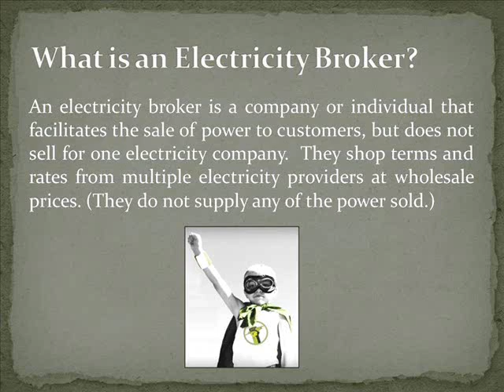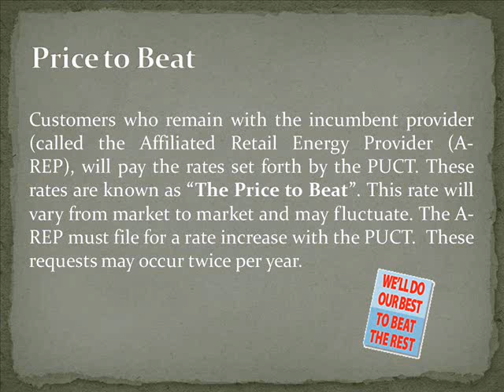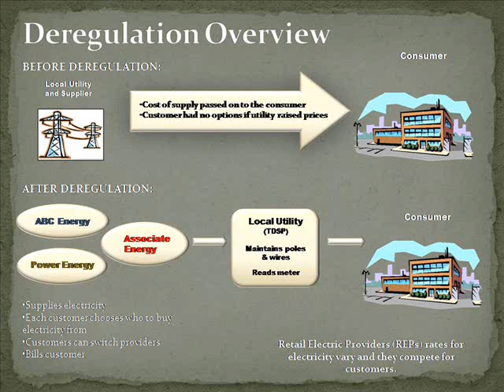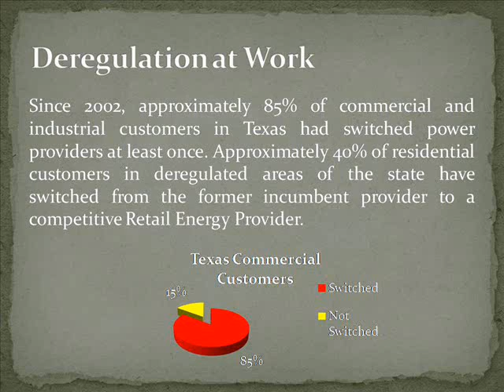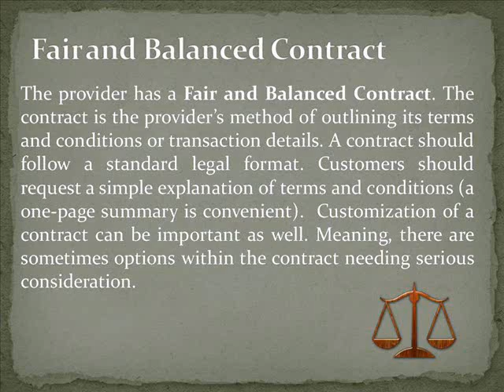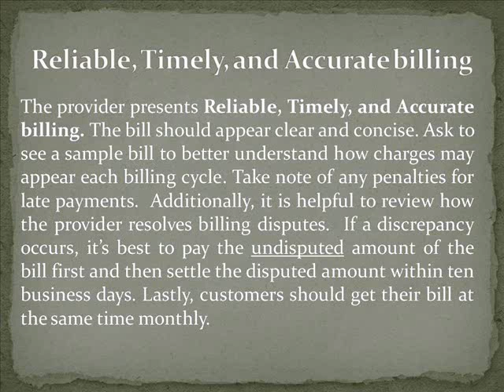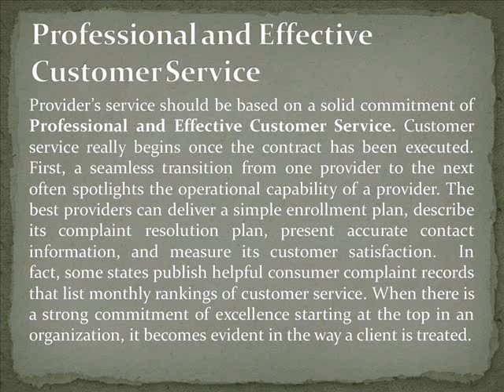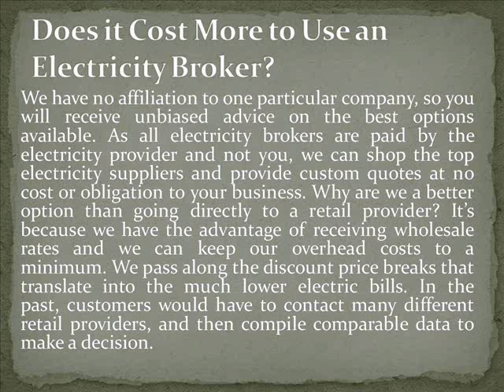Texas Business Electricity- Why Use an Electricity Broker?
How to Save Money or Time With An Electricity Broker. Quick Video overview on Texas electric deregulation- how we compare electricity providers